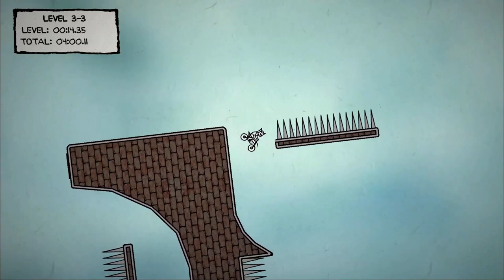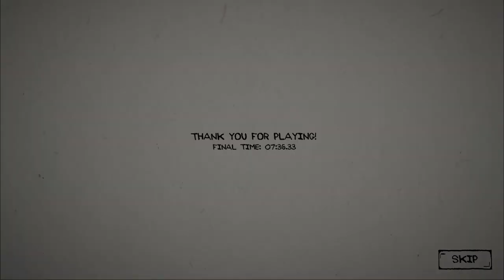[FORMER WORLD RECORD] Moto Knight 100% Speedrun - 7:36.33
After a few more PBs we got sub 8 minute run with a 7:36.33

I think with very good run with no mistakes and fastest route on each level it could be a sub 7 minute...